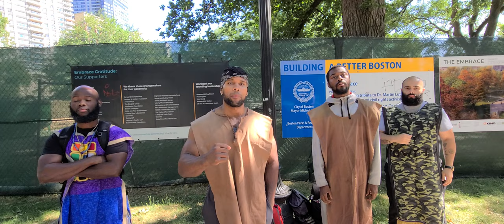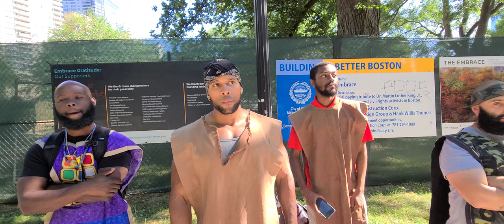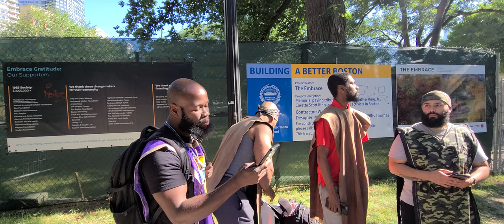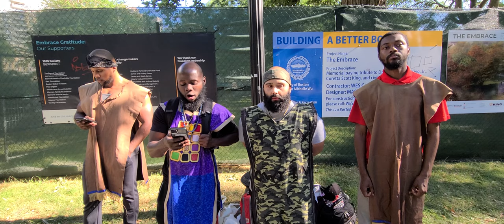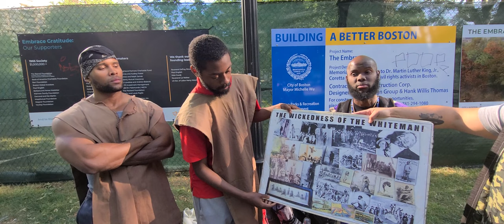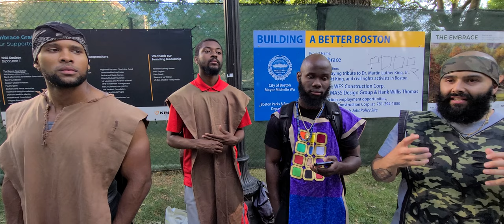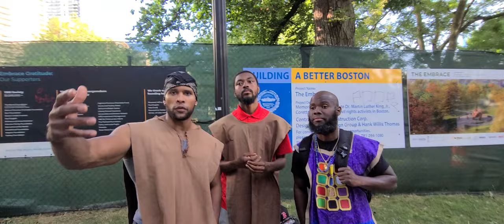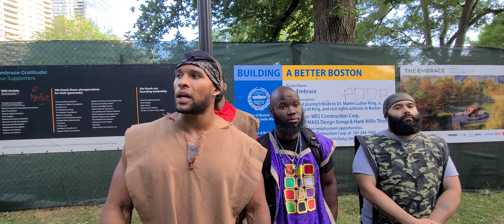(GMSBOSTONGA) - Street Teaching 7/10/22